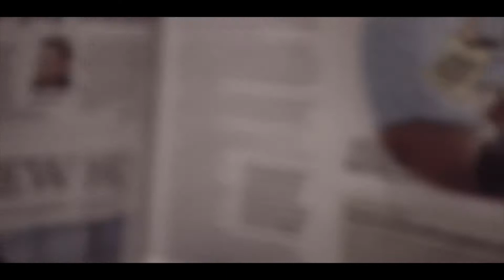Weirdo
Beat Prod. By Paul Cabin.